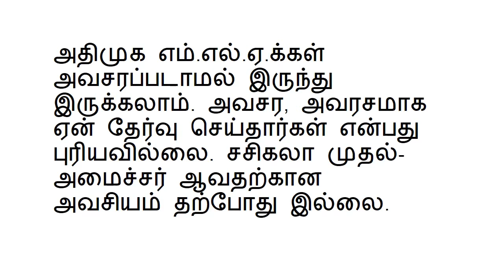சசிகலா முதல்வர்: தமிழக தலைவர்கள் என்ன கூறுகிறார்கள்? Part -1